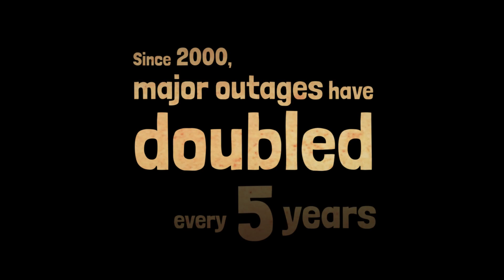Blackout: Reinventing The Grid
We are increasingly reliant on electricity, supplied by the grid, for every aspect of modern life. The infrastructure is dated and challenged by increasing power needs, new modes of power generation as well as cyber attacks and solar storms. Inside Energy has launched a multi-part investigative series exploring what’s wrong with the grid and what needs to be done to meet 21st century power needs.